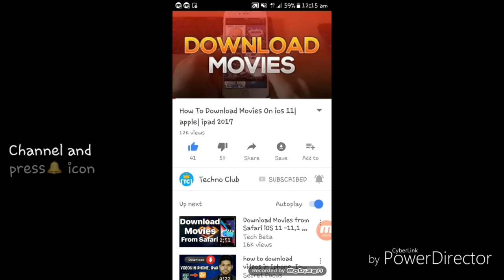Jaipur Literature Festival ZEE 2019 Vlog 🔥🔥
Jaipur Literature Festival ZEE 2019 The past decade has seen it transform into a global literary phenomenon having hosted nearly 2000 speakers and welcoming over a million book lovers from across India and the globe.

The Festival’s core values remain unchanged; to serve as a democratic, non-aligned platform offering free and fair access.

Writers and Festival Directors Namita Gokhale and William Dalrymple invite speakers to take part in the five-day programme set against the backdrop of Rajasthan’s stunning cultural heritage and the Diggi Palace in the state capital Jaipur.

Follow Us?